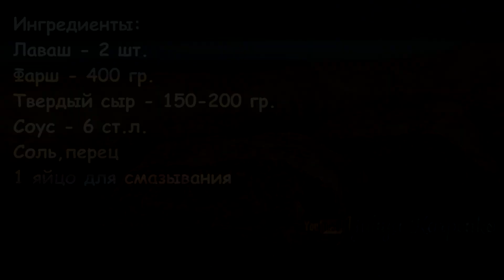Вкуснее и Проще НЕ ПРИДУМАЕШЬ ► Рулет из Лаваша ► Мясная Начинка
Всем привет. Сегодня мы приготовим самый простой мясной рулет из лаваша. Очень вкусно, сытно и быстро. Ненужно делать тесто и долго выпекать, всего несколько ингредиентов и вкусная мясная закуска у вас на столе.Приятного аппетита.

Карта Банка 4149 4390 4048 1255

Ингредиенты:
Твердый сыр - 150-200 гр.
Соус - 6 ст.л.
Соль,перец
1 яйцо для смазывания